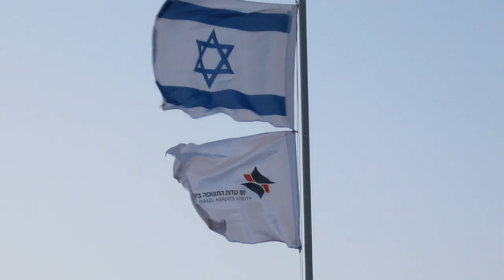RISE UP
ANDRA DAY:
EILAT, ISRAEL